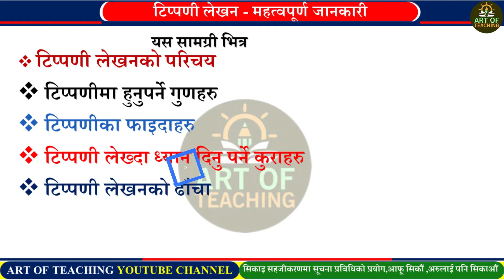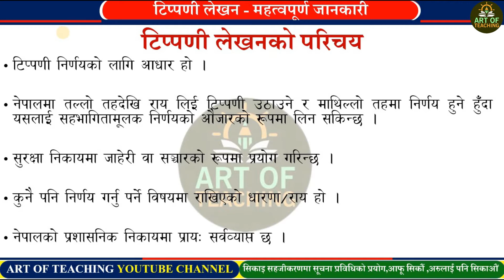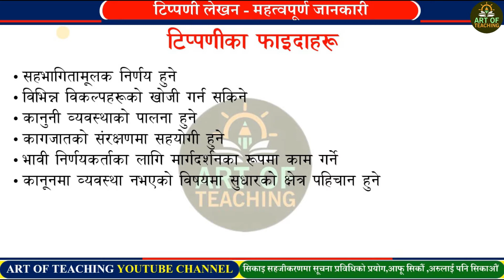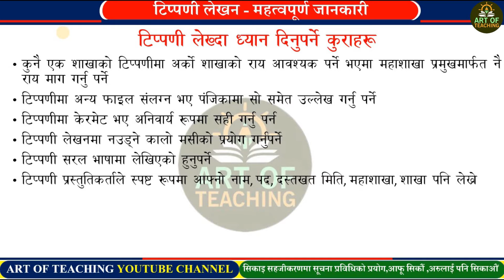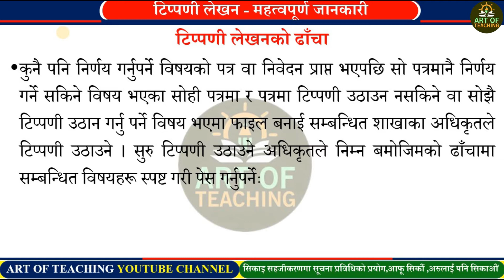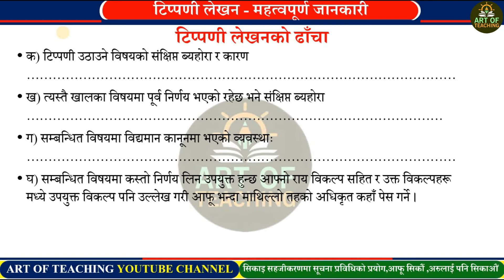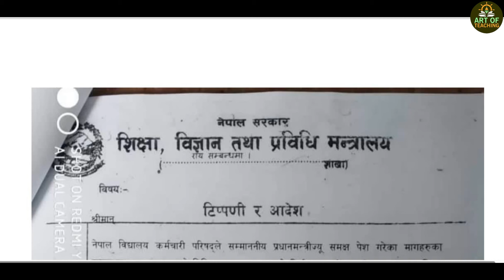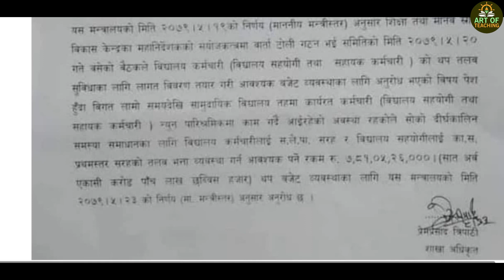टिप्पणी लेखन | परिचय, उद्देश्य, टिप्पणीको ढाँचा सहित | टिप्पणी लेख्दा के के कुरामा ध्यान दिनु पर्छ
➤ भिडियोको बारेमा
आज यसको भिडियो सामग्रीमा यहाँहरुलाई हार्दिक स्वागत छ ।  यस भिडियो सामग्रीमा कार्यालयमा कुनै पनि विषयमा निर्णय लिनु पर्दा तयार गरिने टिप्पणीका बारेमा जानकारी दिएको छु ।
कार्यालयमा विभिन्न कार्यहरू सम्पादनका सिलसिलामा प्रचलित कानूनका आधारमा आफ्नो राय सहित निर्णय गर्ने अधिकार प्राप्त अधिकारी समक्ष पेस गर्नका लागि माथिल्लो तहमा पेस गरिने दस्ताबेज टिप्पणी हो ।  नेपाली शब्दकोशका अनुसार कुनै कार्यका बारेमा प्रकट गरिने संक्षिप्त विचार वा कुनै निवेदन वारे सकारात्मक वा नकारात्मक प्रतिकृया लेख्ने र आफ्नो ठहरसहित माथिल्लो तहमा स्वीकृतीका लागि पेस गरिने संक्षिप्त लेख टिप्पणी हो ।

एउटा सङ्गठनभित्र कुनै एक पदाधिकारीबाट आफ्नो सुपरिवेक्षकसमक्ष कुनै पनि निर्णय गर्नुपर्ने नीतिगत तथा प्रशासकीय विषयको पत्र माथि कस्तो निर्णय लिन उपयुक्त हुन्छ आफ्नो राय/धारणा उल्लेख गर्ने कार्यलाई टिप्पणी लेखन भनिन्छ । यसरी राय/धारणा प्रस्तुत गर्दा विभिन्न विकल्पहरू प्रस्तुत गर्दै ती विकल्पहरू मध्ये उपयुक्त विकल्प उल्लेख गरी आफू भन्दा माथिल्लो अधिकारी कहाँ पेस गरिन्छ
➤मेरो बारेमा
म बिदुरहरि आचार्य नेपाल सरकारको शाखा अधिकृत (आठौं तह) । शिक्षक सेवा आयोग/लोक सेवा आयोग तयारीका लागि विविध विषयहरुको बारेमा स्पष्ट जानकारीमूलक  भिडियो सामग्रीहरु तथा सामुदायिक विद्यालयले गरेका अभ्यासहरु,शिक्षक तथा विद्यार्थीहरुका प्रतिभा प्रस्फुटन, (पुस्तान्तरण) अथवा अग्रजहरुका अनुभवबाट भावि पुस्ताले सिक्नु पर्ने कुराहरुका बारेमा अग्रजहरुको अनुभवसहितको भिडियो निर्माण तथा समसामयिक जानकारिमूलक सामग्रीहरुका बारेमा यस च्यानलमा अपलोड गर्ने प्रयास गरेको छु । यहाँहरुलाई यस सम्वन्धी विषयवस्तु सिकाइकालागि थोरै भए पनि मद्दत मिलेमा मेरो प्रयास सार्थक भएको सम्झिने छु । धन्यवाद ।